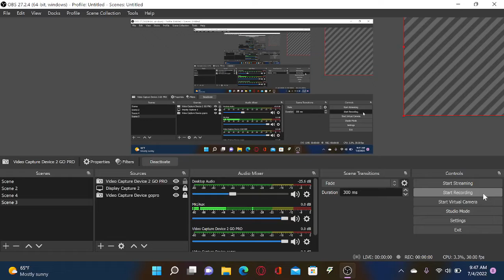BACK ON MINECRAFT BETTER THAN EVER